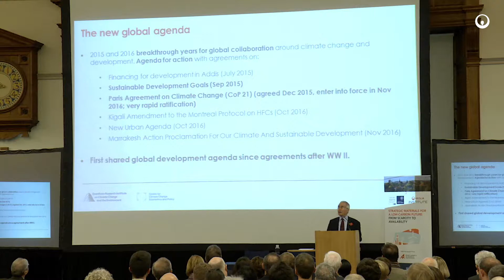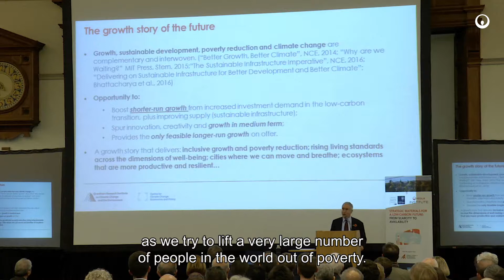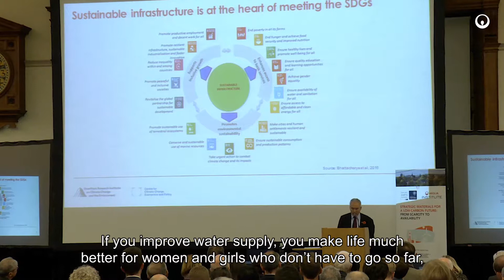Lord Nicholas Stern - Videos Conference Resource Availability Oxford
Lord Nicholas Stern
Co-Chair of the Global Commission on the Economy and Climate
IG Patel Professor of Economics & Government and Chair, Grantham Research Institute
Conference “Resource availability: strategic materials for a low carbon future” organized by the Veolia Institute and the Oxford Martin School in Oxford on Nov. 2-3 2017.